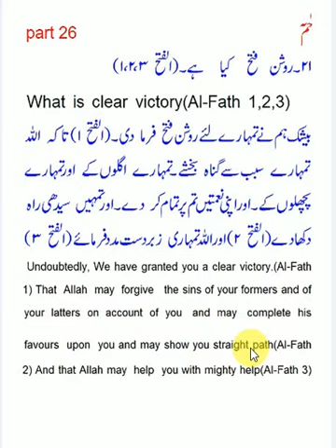Quran ,Ha'a Meem,Al Fath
Quran ,Ha'a Meem,Al Fath1-3